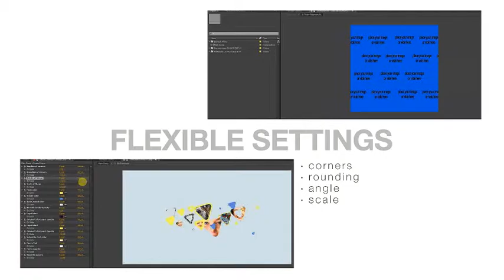Universal Smart SlideShow LogoReveal | The Best After Effects Templates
Smart SlideShow Logo Reveal

 It is simple and stylish template for original and cool opener of
any sport slideshow, fashion introduction or Web presentations,
dynamic videos, movie trailers or any other business or cinematic videos
You can use it with your logo or with your text, images or video
from Youtube, Facebook, Vimeo or Twitter to create fast, dynamic and
quick opener or intro
This template will help you to create your own original slides,
media opener, sport event, present a new brand, education video,
tutorial, birthday, anniversary, special occasions, application promo

Main Features

1080p(1920×1080) resolution
         After Effects CS6, CC or higher
         50 fps
         Very Easy to customize
         15 sec duration
         6 placeholders for image or video
         2 textplaces
         100% After Effect
         set any number of shape corners
         set your rounding of corners
Very easy to use, well organized and optimized project.
Just drop your images or video and text, set your colors or volume of elements
and push Render

FullHD preview link
You can view here

Description file included
See the same templates